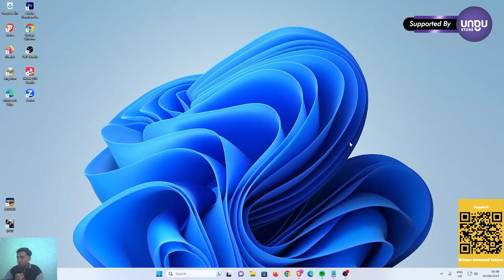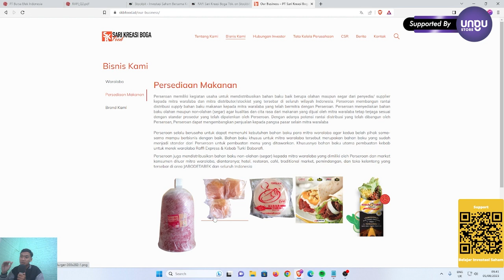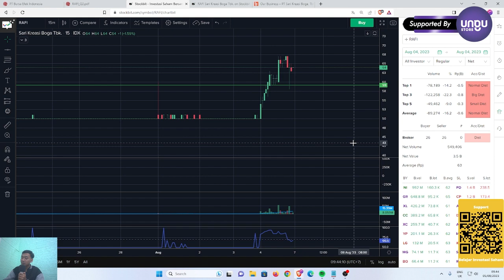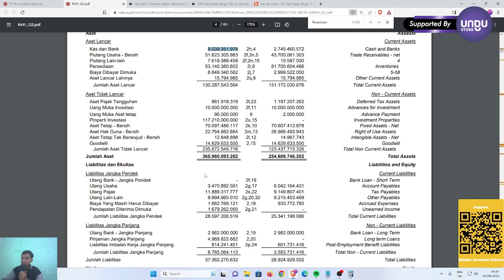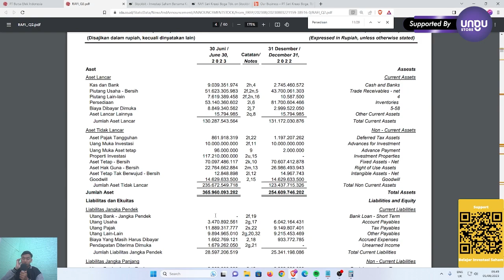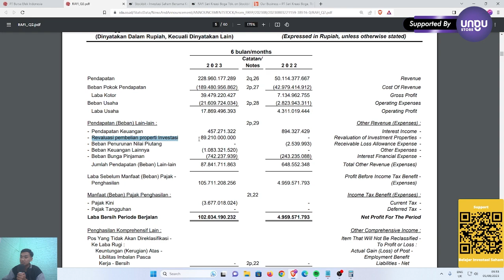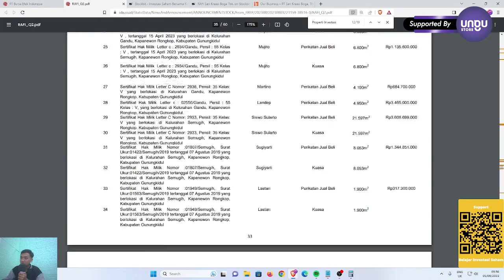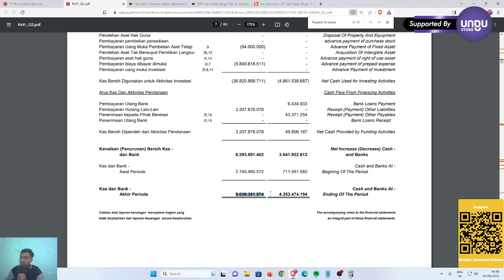MELIHAT LEBIH DEKAT RAFI, SAHAM MELEJIT GILA!!!!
PT SARI KREASI BOGA TBK atau kode saham RAFI mengalami kenaikkan yang luar biasa. Beneran cuan luber nih RAFI?